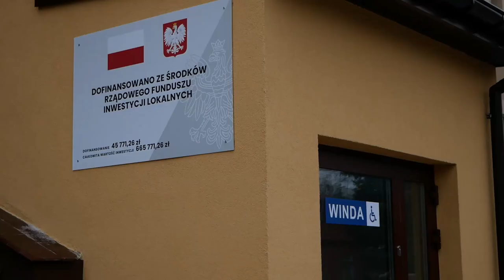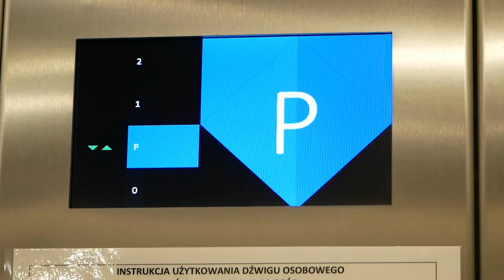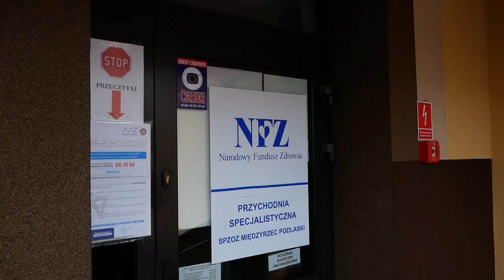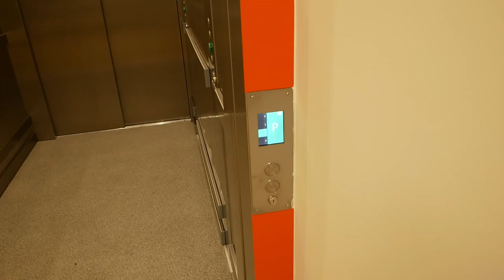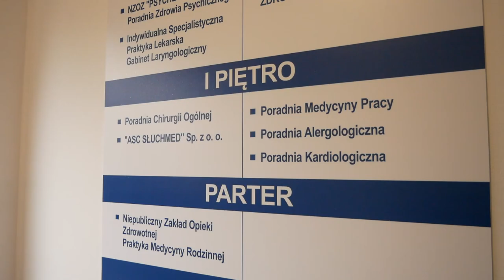Międzyrzec Podlaski: Oficjalne otwarcie windy w Przychodni na Wiejskiej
14 grudnia 2021 roku miało miejsce uroczyste oddanie do użytku windy zewnętrznej przy Przychodni Specjalistycznej Samodzielnego Publicznego Zakładu Opieki Zdrowotnej w Międzyrzecu Podlaskim. Winda znacząco usprawni komunikację pacjentów z gabinetami specjalistycznymi.